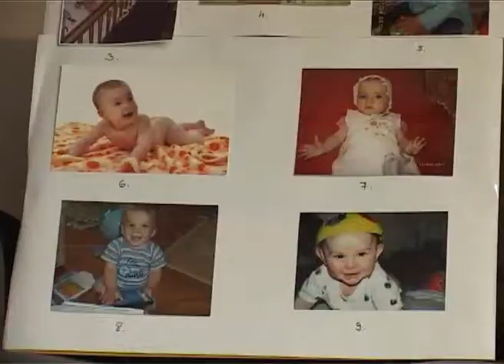2011.09.28. - Anyatejes világnap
Ismét elérkezett az a nap, amely a védőnők szervezésében csakis a legkisebbekről és szüleikről szól. Az anyatejes világnapot minden évben megrendezi a helyi védőnői szolgálat, ahol a játék mellett a babafotó pályázat nyerteseit is kihirdették.